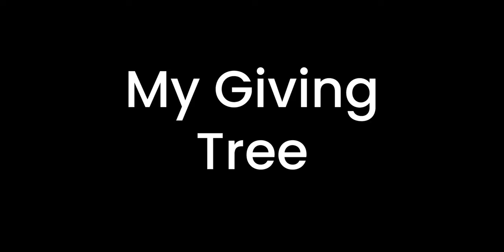The Giving Tree, Revised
My first project using wood from an 80 foot tall Oak that was in my parents front yard.